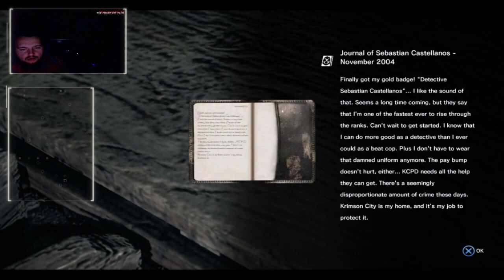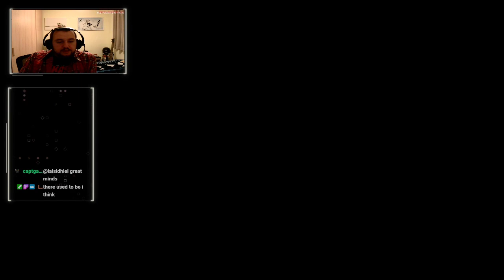The Evil Within! Bite the Pillow I'm going in blind! Never played before!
Been recommended this a bunch of times but never played! Blind Stream. Spoopy.